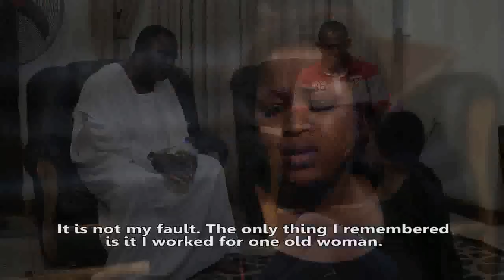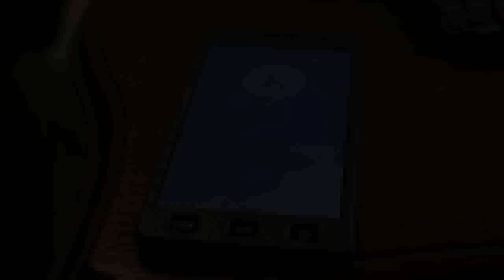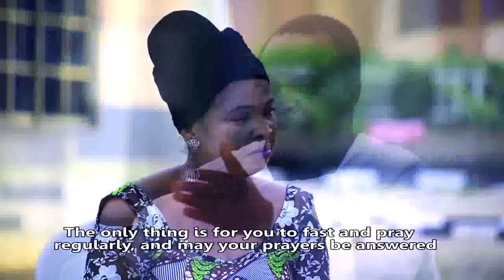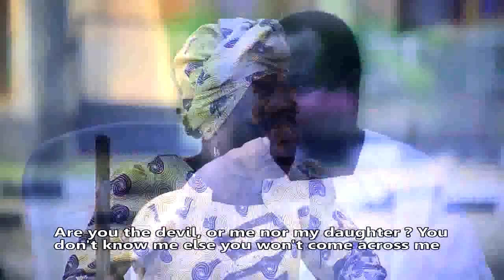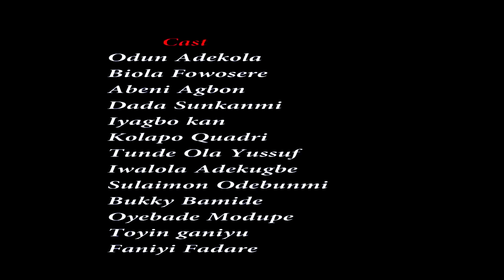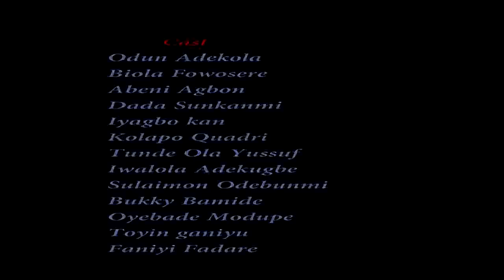ENU LEBO - Nigerian Yoruba Movie Starring Odunlade Adekola | Biola Fowosere | Iya Gbokan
This is an interesting story that reveals the secrets of some wicked mothers and their ruthless act

ENU LEBO